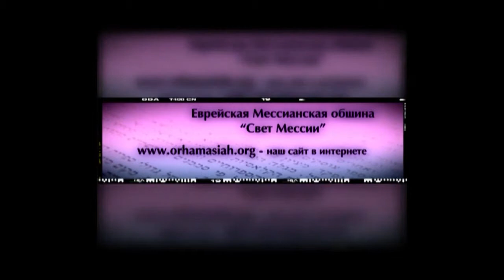5.10.2013 "Молитва за Израиль" Александр Шайнога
Проповедь "Молитва за Израиль"
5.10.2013  "Молитва за Израиль"   Александр Шайнога